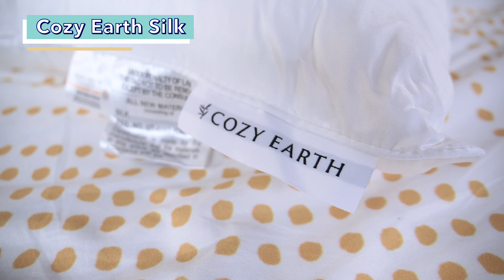Best Pillows 2024 - Our Top Picks For Every Sleeping Position!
⏬Click the links below and SAVE BIG on these pillows!⏬

Let us start by congratulating you for embarking on a quest to find the best pillow. With so many options out there, pillow-shopping can get pretty overwhelming, and it’s tempting to keep snoozing with the same ones you’ve had since high school (we’ve all been there).

Why settle for less when you can sleep with the pillow that’s perfect for you? We’re about to take you through our Best Pillows of 2024 roundup! Our team of Certified Sleep Science Coaches has hand-picked 10 that appeal to a wide variety of sleep styles, temperature preferences, and budgets so that everyone can find their perfect match.

0:00 Best Pillows 2024
0:45 Best Latex Pillow
1:39 Best Silk Pillow
2:20 Best Pillow for Side Sleepers
2:58 Best Pillow for Back Sleepers
3:41 Best Pillow for Stomach Sleepers
4:20 Best Down Pillow
5:11 Best Hypoallergenic Pillow
5:54 Conclusion